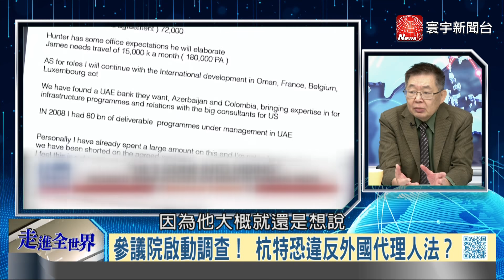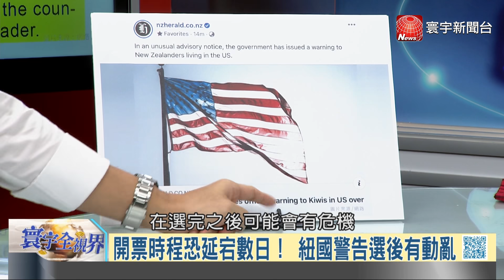P2 美媒掀醜聞門控中介入 捶打北京更添終戰激情？｜寰宇全視界20201031